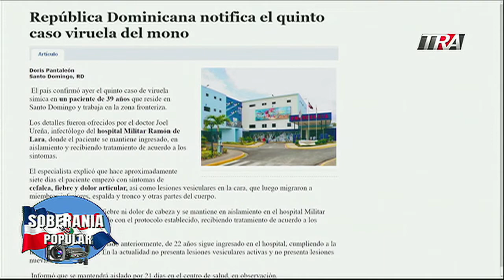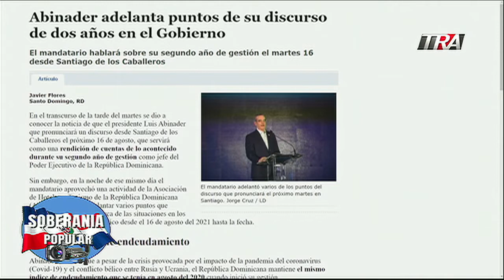Director de compras y contrataciones es un oportunista